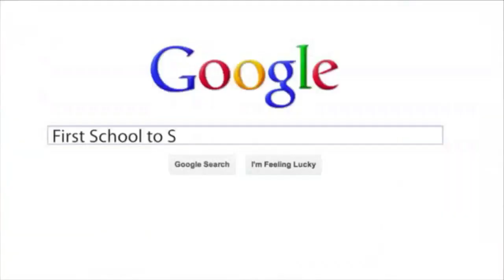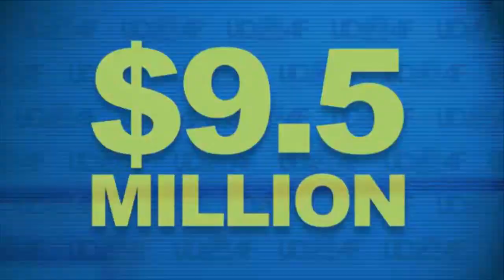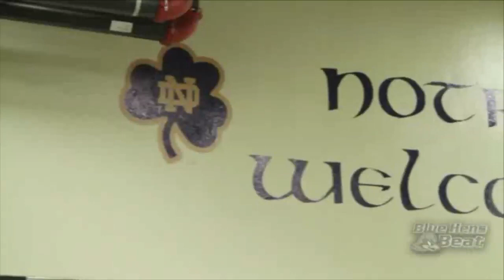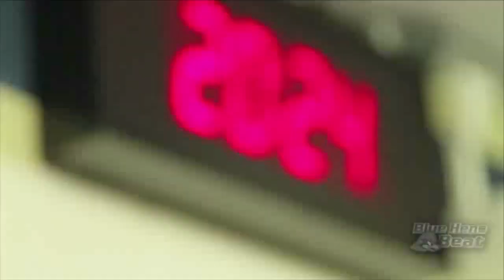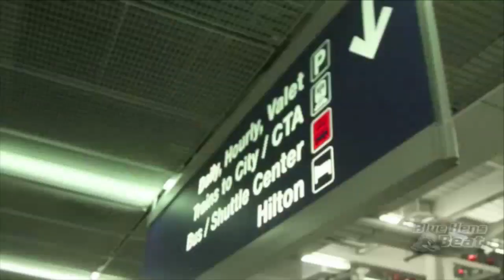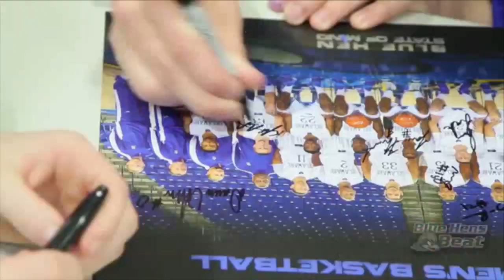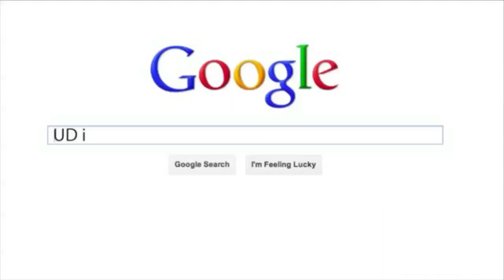Blue Hens Playback- Men's Basketball vs. Hofstra (1/8/14)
From January 8, 2014. Delaware opens CAA play with a 86-79 win over the Pride of Hofstra.